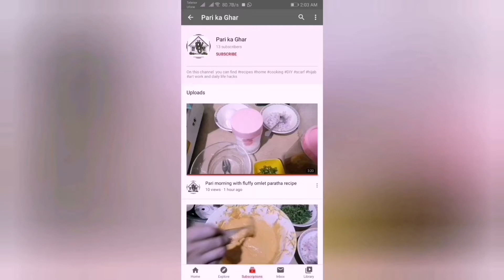Tomato hot chutney | Ramzan special | ٹماٹو ہاٹ چٹنی | pari ka ghar